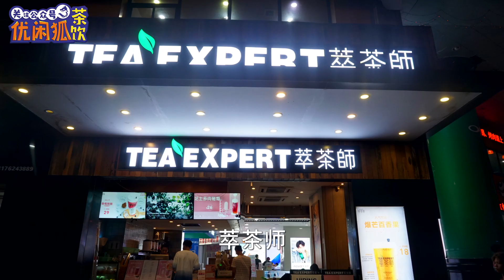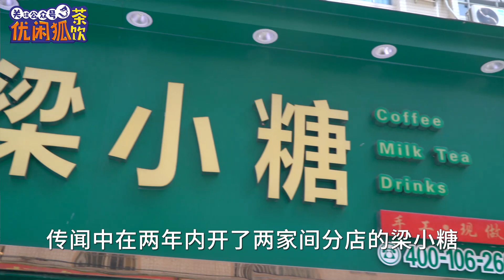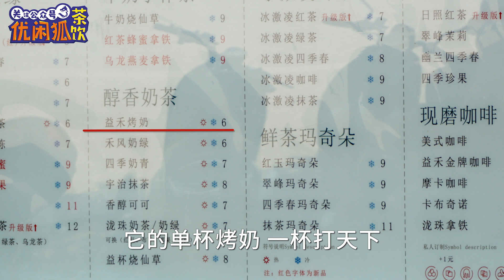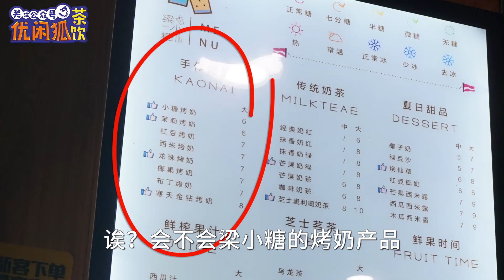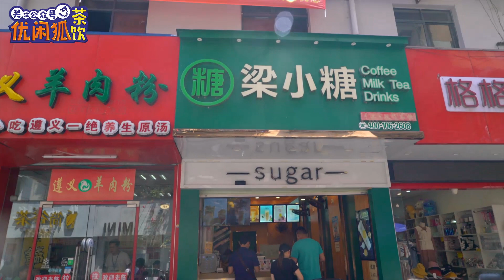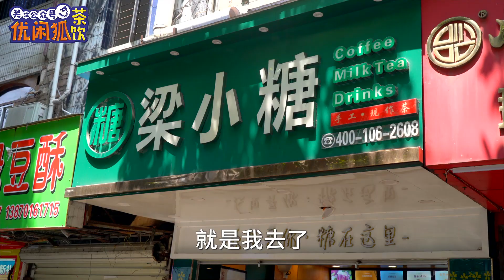奶茶探店：单挑益禾堂，广西梁小糖这家低调的品牌有何特色？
大家都觉得遇到连锁品牌要避开，同类型的更要躲得远远的，但我们就看到一个几乎面对群体、定位、产品类似的品牌，在2年时间开了200多家店。关于奶茶方面大家想要了解更多的话，可以到我们优闲狐的官网 或者关注我们的微信公众号【优闲狐茶饮】了解更多哦！系统学习联系微信： uxh2018